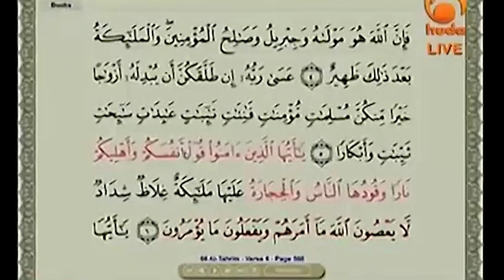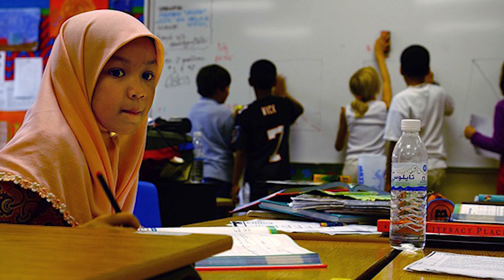Is Hijab A Choice?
This is my video in support of the ItIsNotAChoice campaign by Atheist Muslims South Africa. I discuss why Hijab isn't always a choice.

- An organisation supporting Muslim and Ex Muslim women

- Council of Ex-Muslims of Britain

Big Kisses!!

Mimzy :)